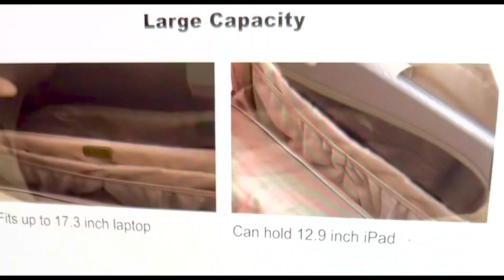Comfy Multiple Compartments, TSA Friendly Briefcase Computer Bag for Men & Women Amazon Find w/ Link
-- LIGHT FLIGHT 17.3 inch Laptop Bag, Travel Business Briefcase, Water-Repellant Shoulder Messenger Bag, Large Computer Bag for Men and Women, Work Office, Nylon, Comfy Multiple Compartments, TSA Friendly Briefcase 1,626 ratings, Amazon Find w/ Link.  Gift Idea for any occasion. Amazon Find w/ Link